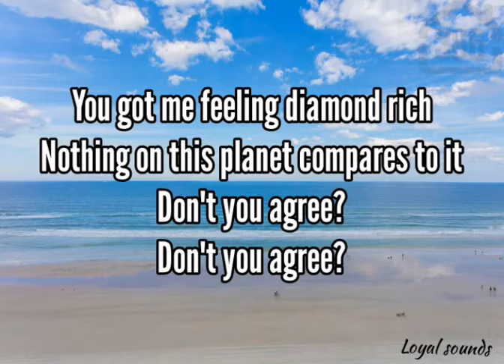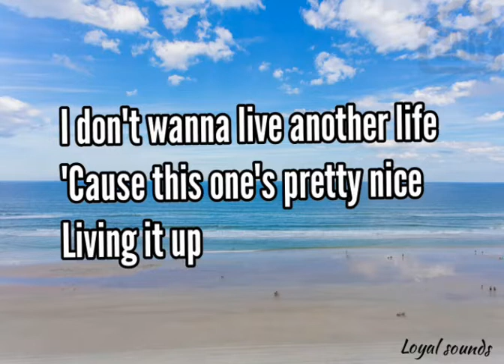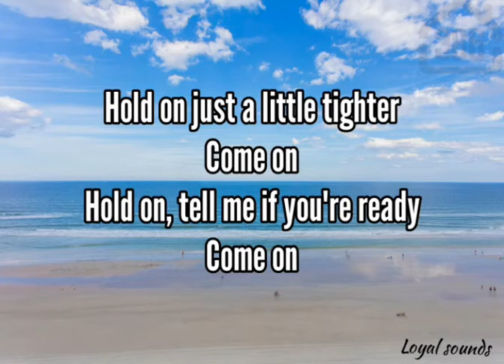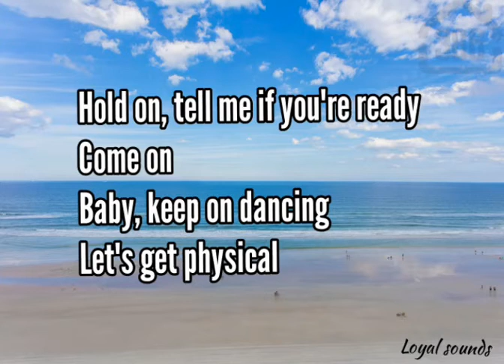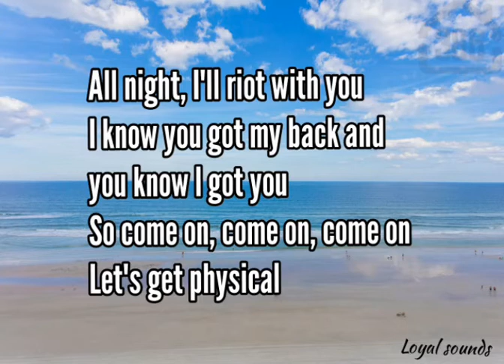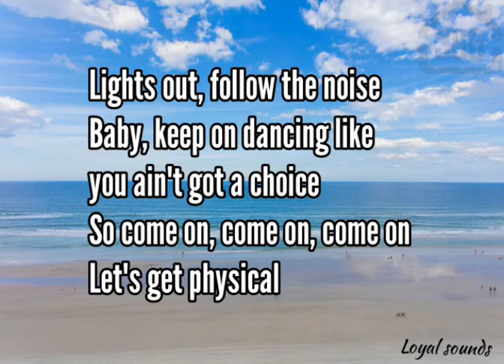Physical - Dua Lipa [Lyrics]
Listen to 🎵 Physical by🎤Dua Lipa as you sing along.

Like👍, Comment & Share if you love the melodies.

Comment with the songs you'd love us to make lyric videos for.